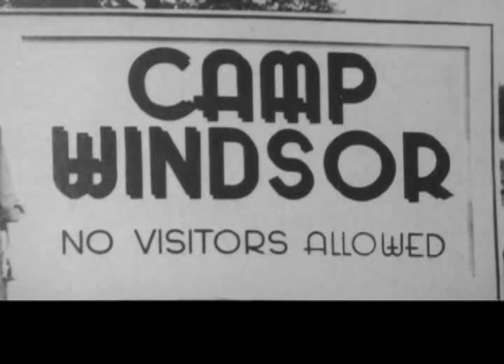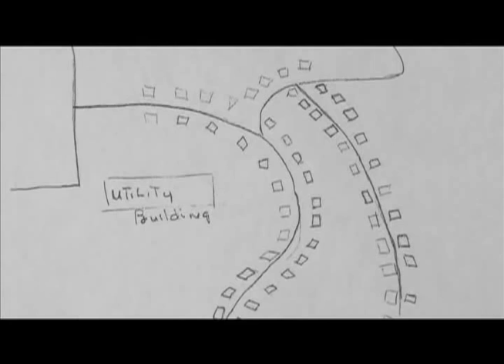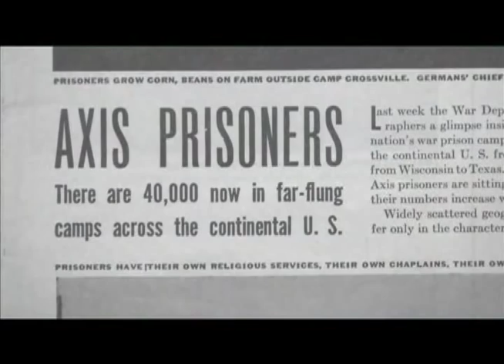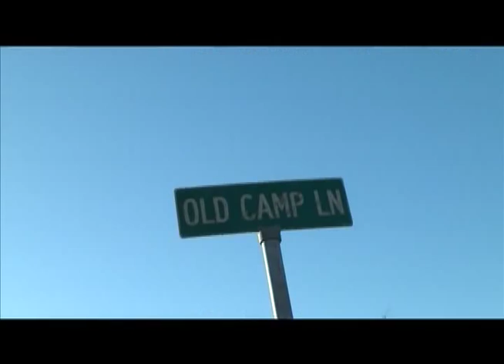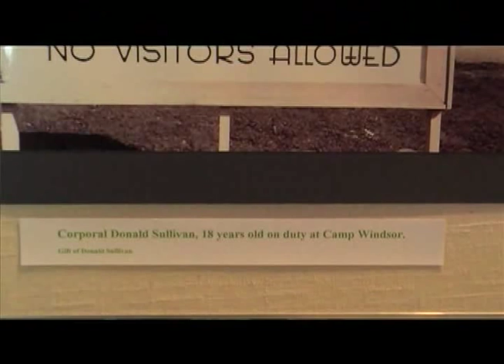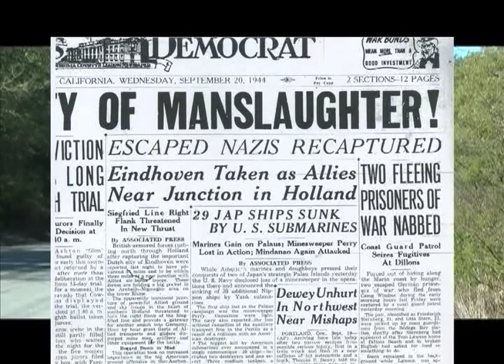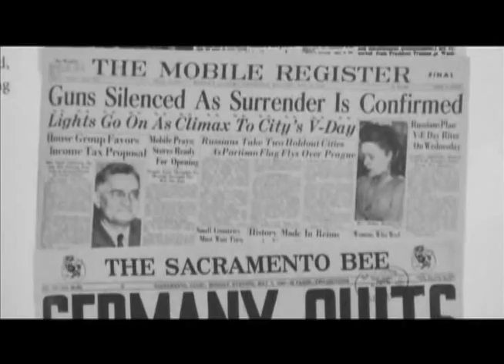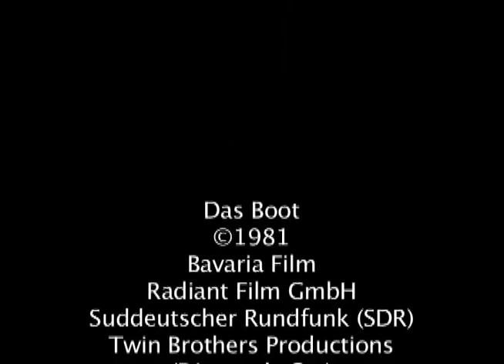Camp Windsor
The story of a German POW camp in Windsor, California during World War II.  Produced by Robyn Kasper. Awarded the Jack Taylor Media Award by the Sonoma County Historical Society March 22, 2015.  Selected to be shown on the big screen in the Windsor Independent Film Festival, in the category Films That Are True on May 29, 2015 at 6 pm at the Raven Theater in Windsor, California.

By August of 1944, German soldiers were surrendering to the Allies in the hundreds of thousands.  Hitler was losing the war, and with massive American reinforcements of men and supplies, it was more honorable to surrender than to retreat.  Soldiers of all ages and nationalities had started to surrender to the Allies.

Sonoma County housed German Prisoners of War in the town of Windsor, California, mainly an agricultural, rural community with farmers, ranchers, and winemakers, not too different from today.  All of the young, healthy, able-bodied men had gone off to fight in World War II, so, ironically, the German POWs were housed at Camp Windsor, and commissioned out to help the farmers, ranchers, and winemakers, whose own young sons had gone off to fight in the war.  The American severe labor shortage was alleviated by prisoner labor which freed American troops for shipment overseas.

It is amazing that so few American soldiers were supervising so many Germans.  There were approximately 250 POWs housed at Camp Windsor.  When they would go out to assist the agricultural community, they were only accompanied with one or two guards.  The POWs and the guards had a friendly camaraderie at the camp.  The German POWs were treated with courtesy and even some warmth by the American guards.

America could afford to house the Germans.  The Germans had been brainwashed with propaganda into believing that America was in ruins, when in fact it was in full swing, in war mode, and the country was fueling the war.  They expected to see the major cities of the U.S. in ruins, bombed and devastated.  Instead, they saw a healthy America and were soon living in beautiful Sonoma County.

When the war was over, the POWs went back to Europe.  When they went home, they did not know what they would find.  They probably had it better here because in Europe the cities were in ruins.  They had left an idyllic place, a place where they had food, shelter, and a purpose to their lives, to home, food shortages, and an uncertain future.

This is the story of Camp Windsor.  Featuring the President of the Windsor Historical Society Stephen Lehmann, with narration by John Moran and Hans Kasper, the story of Camp Windsor comes to life with anecdotes and rare pictures.

Most people are familiar with the Japanese Internment Camps of WWII, but very few people realize that there were German POW Camps in America.  A German POW camp was in Windsor, California, a sleepy little town in Northern California, about an hour North of San Francisco.

Visit the Windsor Historical Society’s Museum located in the historic “Hembree House” at 9225 Foxwood Drive, Windsor, California 95492, , , and see the exhibit that tells the story of German Prisoners of War that spent some of World War II in camps in California, including one in Windsor!  It is open Friday, Saturday and Sunday, except for major holidays from 9:30 to 4:30.  The museum may also be opened by appointment.

“Camp Windsor” was produced, written, directed, filmed, and edited by Robyn Kasper of Kasper Productions with additional footage by Hans Kasper.  This production was made possible of the use of facilities and services of C Media, a community media center for the North Bay in Santa Rosa, California.